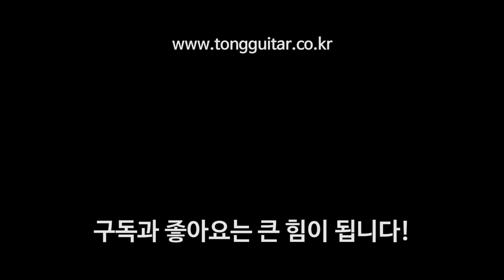OM28 모던디럭스와 마틴 OM42 리이매진을 비교해봤습니다. By 통기타이야기 (martin OM-42 Reimagined, om-28 modern deluxe)